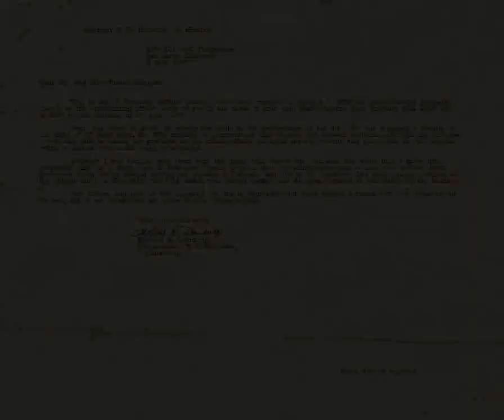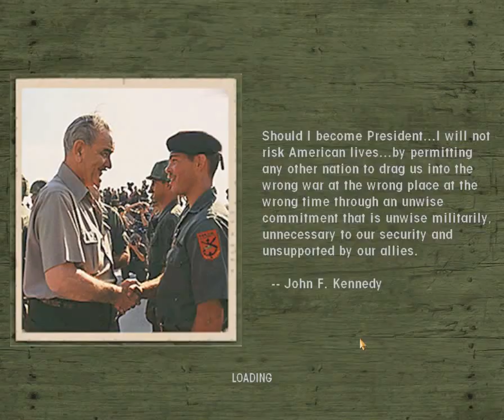Let's Play Men of Valor M9 pt. 2 - Regrouping for a Counterattack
More foxhole defense, then another long trek to meet up with other marines.